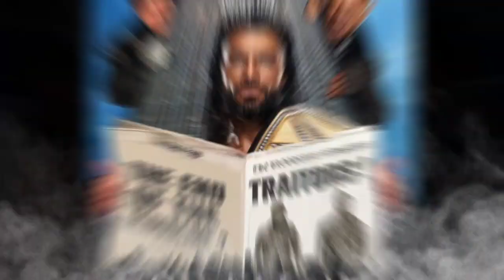Solo Sikoa vs Bray wyatt Wwe MITB full highlights 2023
welcome to my wrestling vlogs channel  this content is about wwe raw and smackdownlive highlights

In this video i coverd how jimmy and jey uso attacks roman and solo sikoa and challenge  for a fight in money inthe bank 2023
jimmy and naomi
money inthe bank 2023 highlights
naomi jimmy
wwe smackdown jimmy and jey
jimmy and naomi
jimmy uso and naomi
bray wyatt
naomi jimmy
wwe naomi
money in the bank 2023
jey and jimmy uso attacks roman reigns and solo sikoa
Roman reigns smackdownWwe smackdown highlights this week Wwe smackdown highlightswwe bobby lashleyjimmy and jey uso attacks roman reignsjey uso betrays roman reignsjey uso turns on roman reignsjey uso attacks roman reigns